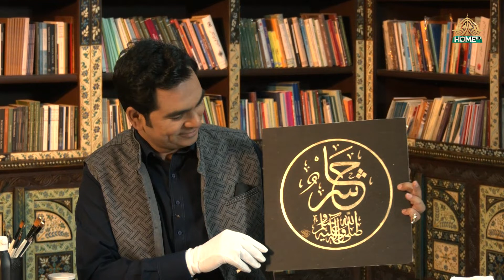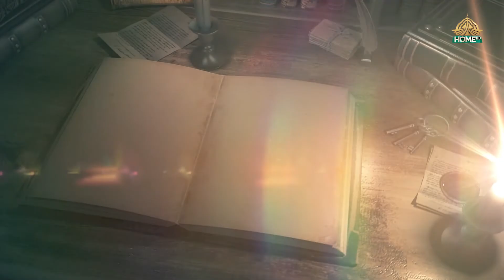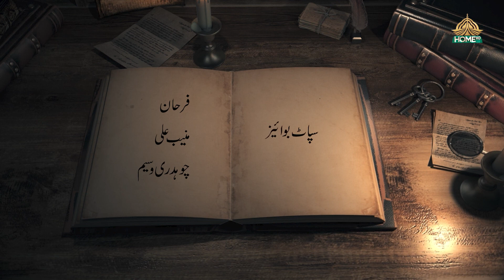Asma Un Nabi (S.A.W.A.W.) Episode 09| PTV HOME